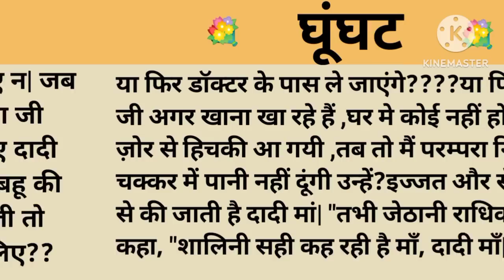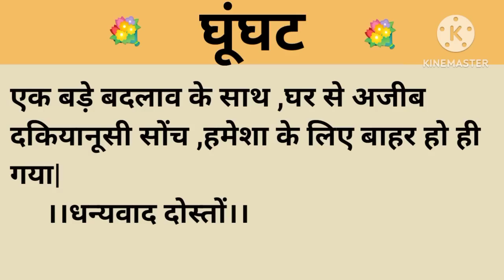घूँघट।शिक्षाप्रद कहानी।।priya hindi kahaniyan new story।।moral story।।hindi suvichar.....कहानियां